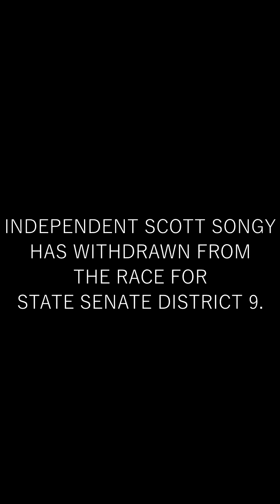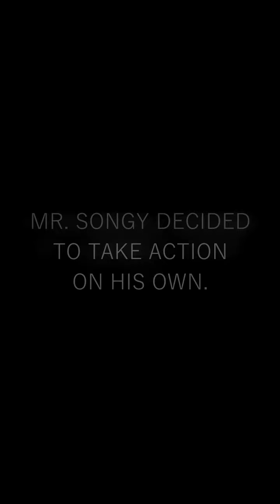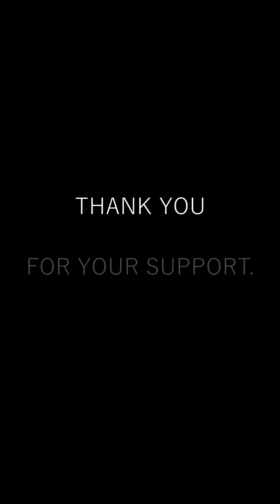John LaBruzzo Endorsed by Former Opponent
State Senate Candidate John LaBruzzo is endorsed by former opponent, Scott Songy.